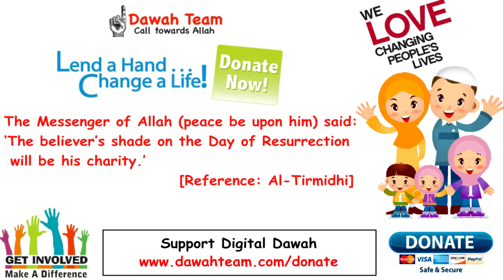🚨DONT FALL FOR THIS TRICK OF SHAYTAAN🤔 ᴴᴰ - Mufti Menk